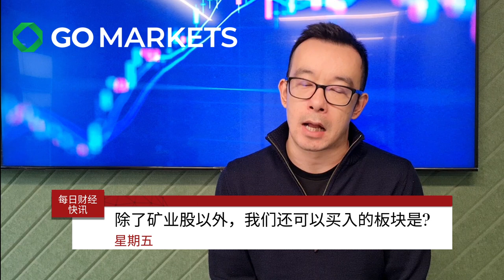通胀环境之下，我们如何自保又如何自救？| GO Markets 每日财经快讯 2021-05-14